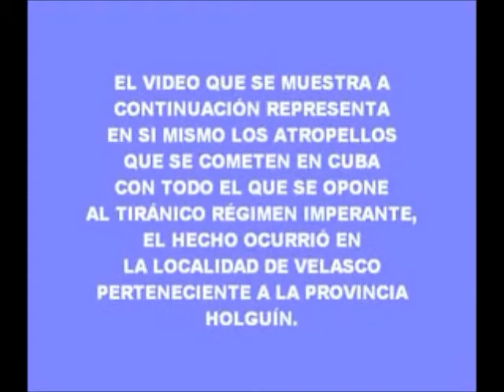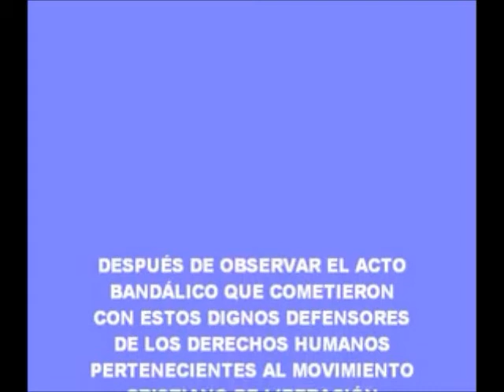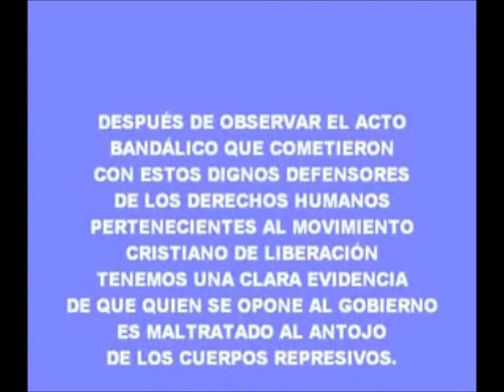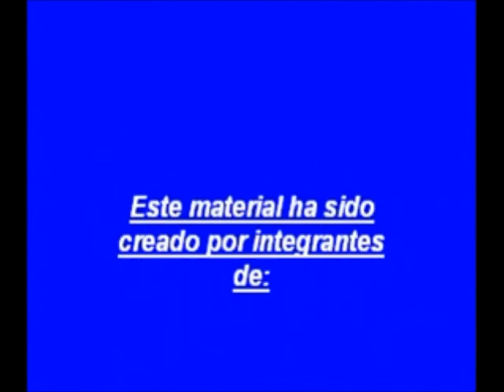Miembro del Movimiento Cristiano Liberación relata hechos del 10 de diciembre 2013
Miembro del Movimiento Cristiano Liberación relata hechos del 10 de diciembre 2013 en Velasco, Holguín